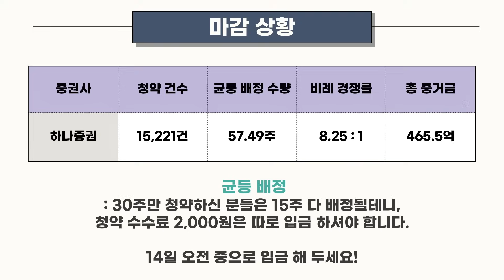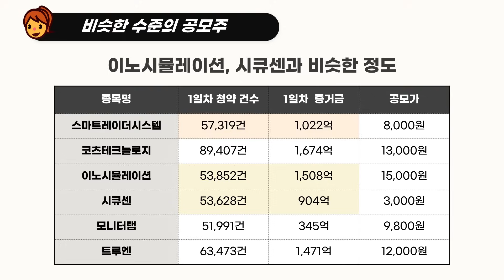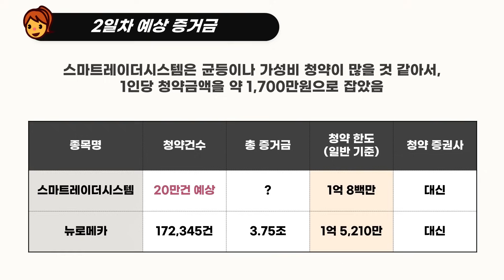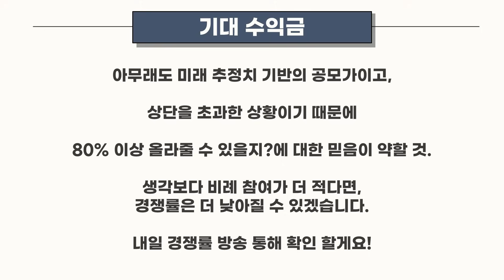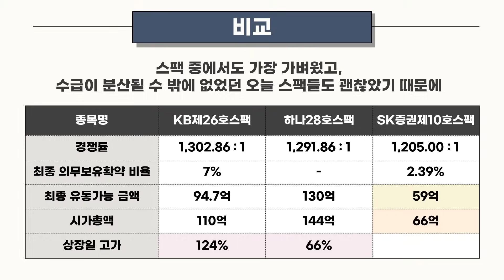[공모주] 스마트레이더시스템 1일차 마감 & 2일차 예상 / 넥스틸 마감 현황은? / SK증권제10호스팩 최종 조건은?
오늘도 감사합니다아!
태풍 피해 없게 조심하세요!!!